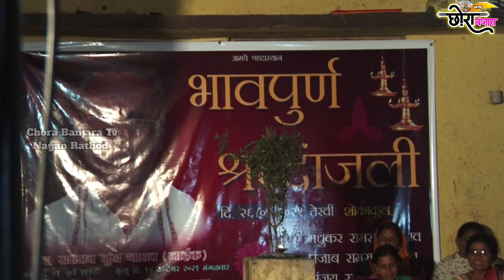फूल कॉमेडी बंजारा भजन | अनिल महाराज असोला तांडा - Anil maharaj asola tanda | banjara bhajan